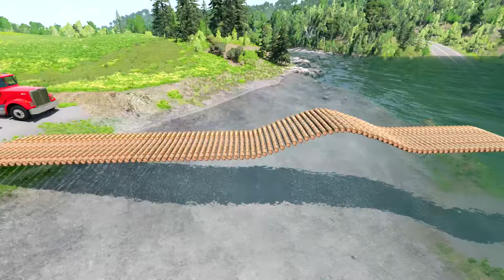Mack truck vs Dinoco vs Impossible Log Wave Bridge Truck Car Rescue -Cars vs Deep Water-BeamNG.drive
Thank you for taking the time to view the video!

BeamNG is a dynamic soft-body physics vehicle simulator that can do almost any task.

About the Game:
BeamNG.drive is a realistic driving game with nearly infinite options. Our real-time soft-body physics engine models every component of a vehicle, resulting in realistic behaviour. The simulation accurately recreates the excitement of real-world driving thanks to years of precise design, extensive study, and expertise.